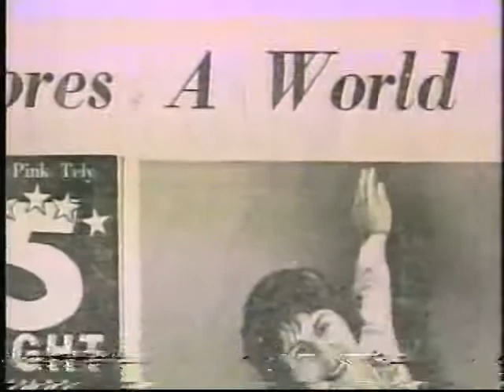Feature on Petra Burka